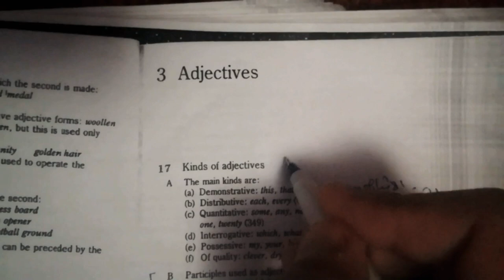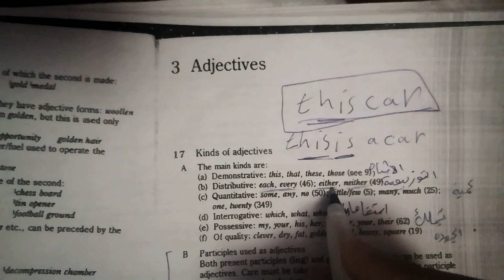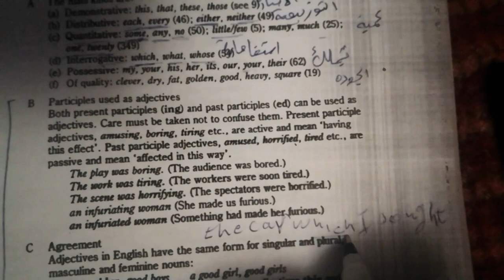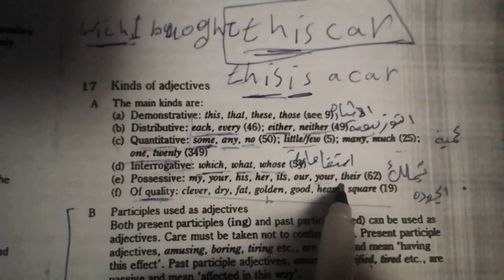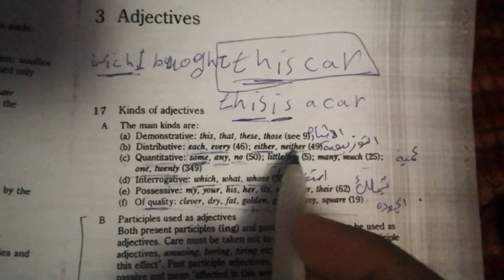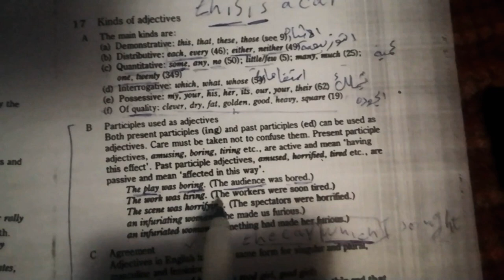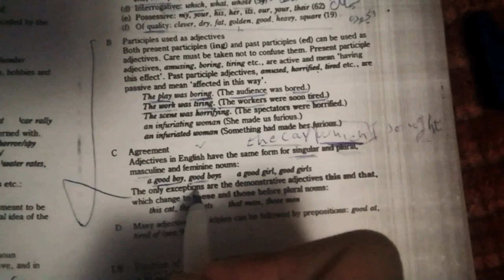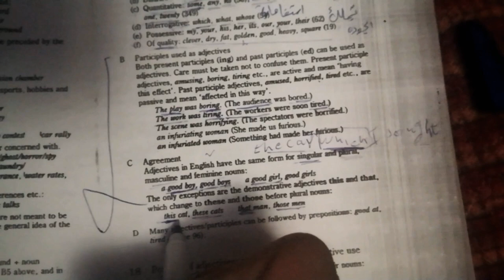الدرس الخامس لمادة القواعد adjectives الجزء الاول